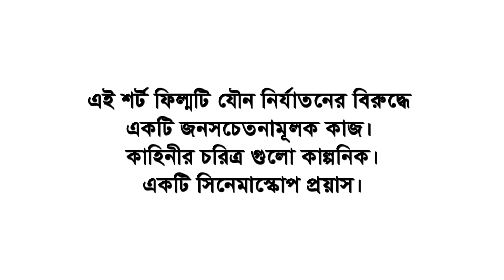Kapurush | কাপুরুষ | Farhad Limon | Nusrat Zahan Papia | Imraul Rafat | Bangla Short Film Natok 2021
Short Film : Kapurush
Direction : Imraul Rafat
Cast : Farhad Limon, Nusrat Zahan Papia
DOP : Rajib
Editor : Shahin Swadhin
Poster Design : Masum Billah
Language : Bengali
Label : Cd Choice